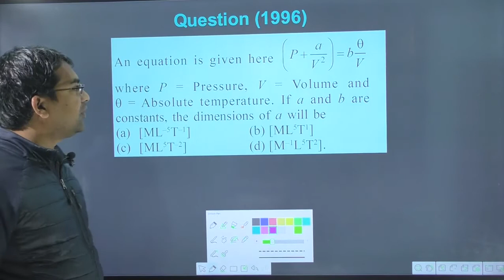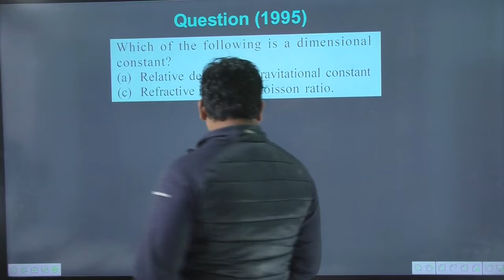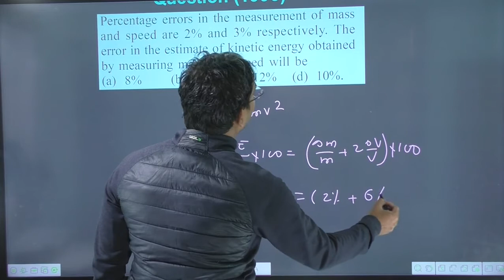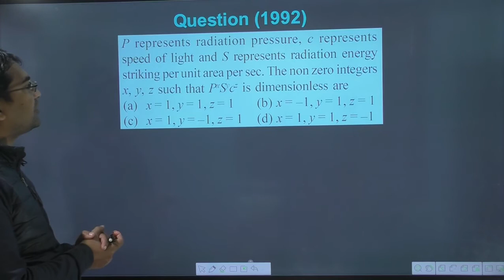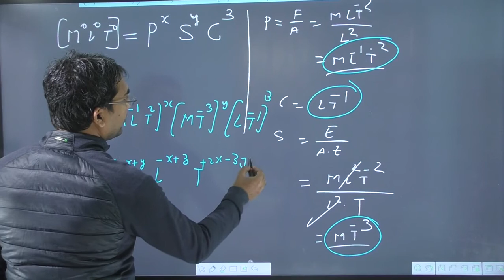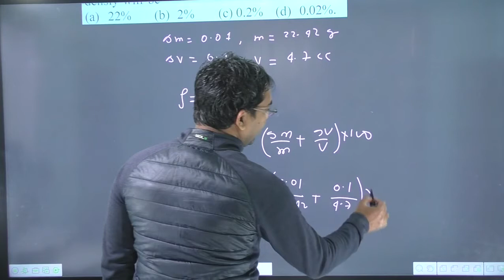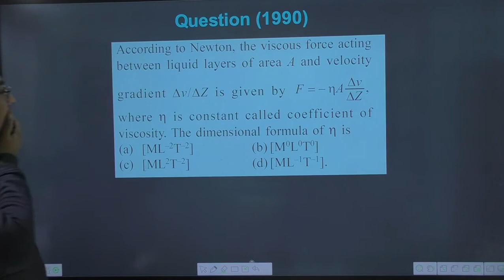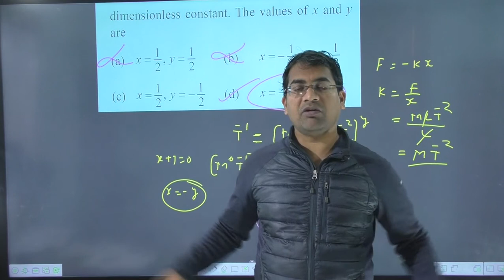Lecture-03 | neet questions on dimensional analysis | dimensional formula tricks